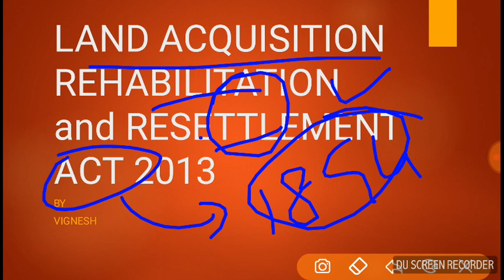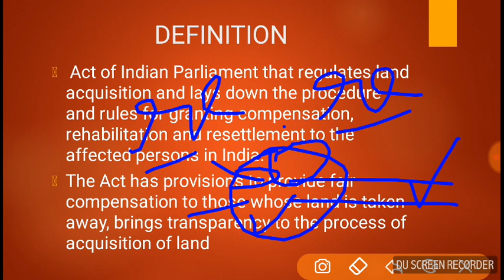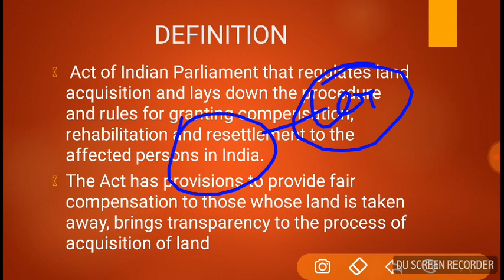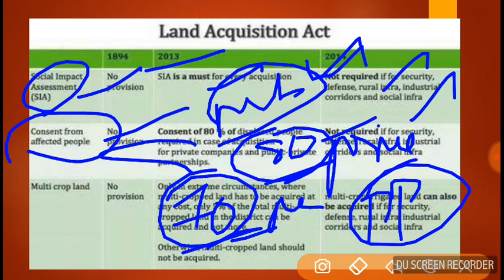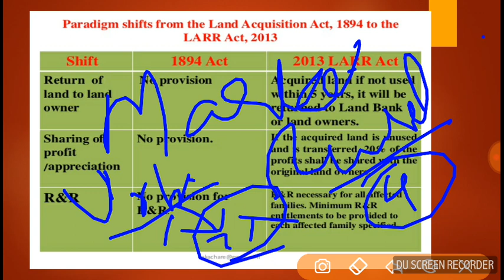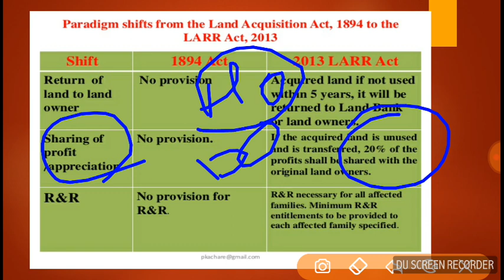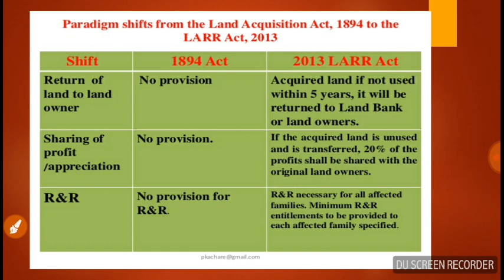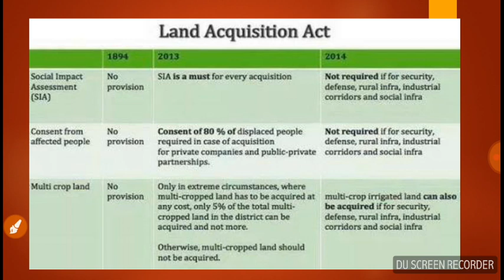Land Acquisition Rehabilitation and Resettlement Act in Tamil for UPSC and TNPSC aspirants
UPSC and TNPSC Learner ,
Learn UPSC IAS in Tamil,
Become IAS in Tamil,
Booklist for UPSC IAS in Tamil,
Hindu editorial analysis in Tamil,
Pib analysis in Tamil,
UPSC civil service exam IAS in Tamil,
UPSC TNPSC learner,
UPSC in Tamil,
Land Acquisition Rehabilitation and Resettlement Act 2013
Current affairs related act after Independence